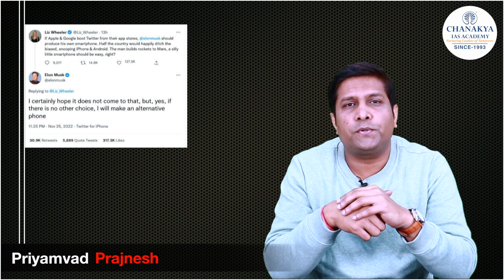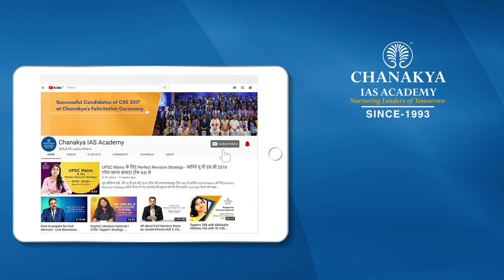Will Elon Musk Launch Own Smartphone If Apple, Google Boot Twitter Out From App Stores- Current News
Will Elon Musk Launch Own Smartphone If Apple, Google Boot Twitter Out From App Stores? SpaceX boss was responding to a tweet by conservative podcast host Liz Wheeler, who suggested that tech billionaire must simply launch his own smartphones.